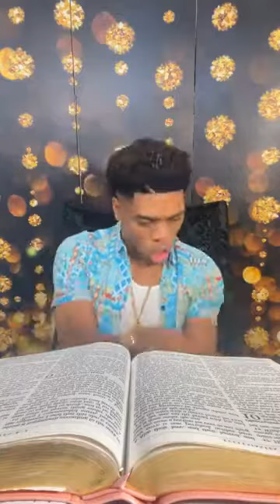Prophetic Mysteries 🔥🔥🔥 | Prophet Joshua Holmes LIVE!!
Late Night Wisdom 🔥🔥🔥🔥🔥